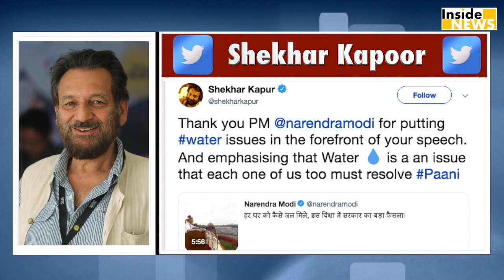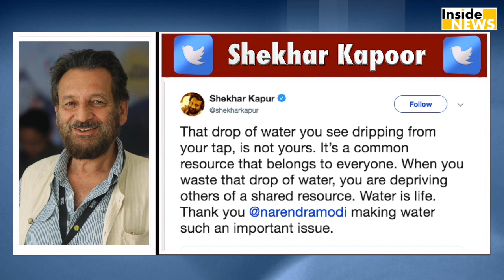Modi के भाषण के दीवाने हुए Shekhar Kapur का दिल, कह दी बड़ी बात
निर्माता शेखर कपूर ने पीएम मोदी के स्वतंत्रता दिवस के भाषण के उस हिस्से को शेयर किया, जिसमें प्रधानमंत्री ने पानी के मुद्दे को लेकर बात की है और उन्हें शुक्रिया भी कहा. देखिए ये वीडियो